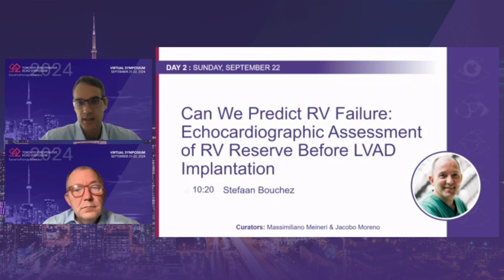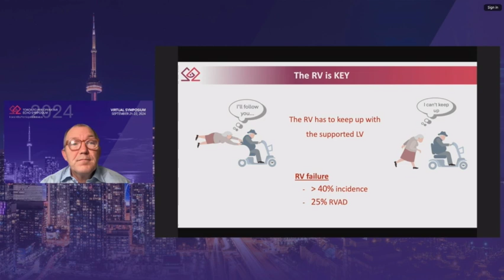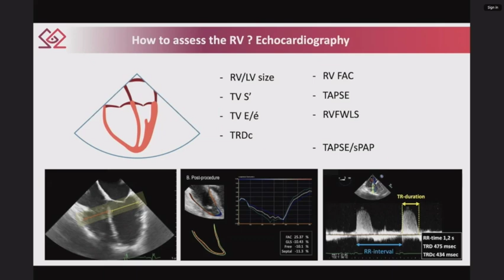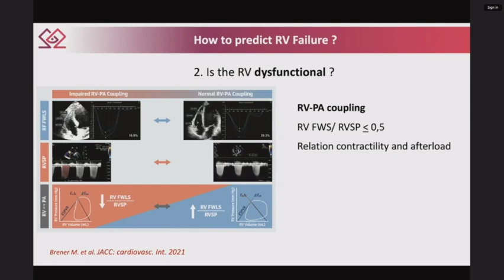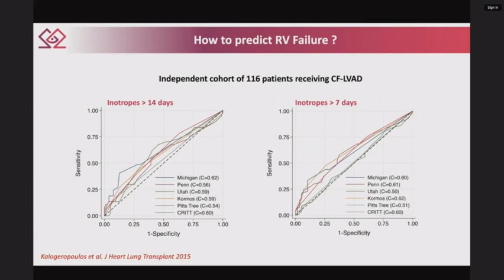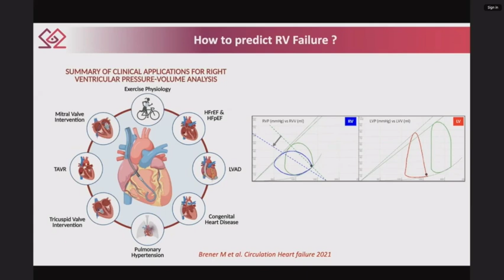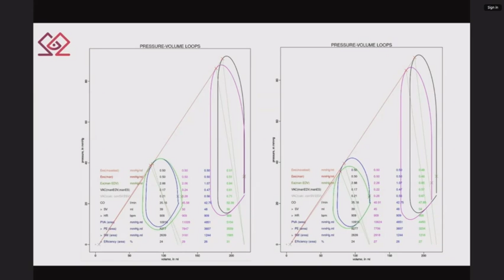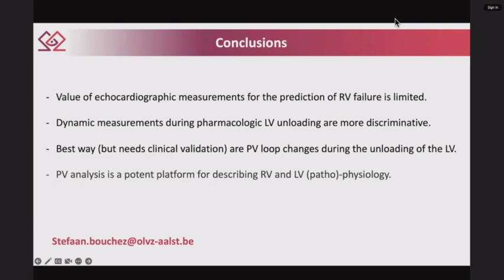TPES 2024: Dr. S Bouchez "Can we predict RV failure before LVAD?"